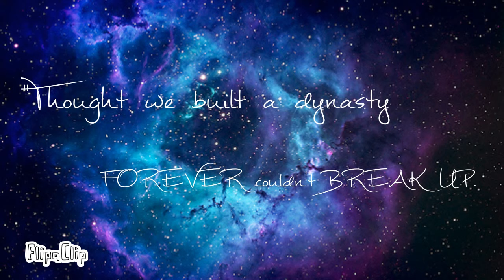Dynasty meme (WIP)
So yea. This is what I'm working on after I finally get my map parts done for the warriors map I'm taking part in. And also like 50 other things. I'm taking a 5-day break from YouTube on August 5-10 for reasons, mostly because I don't want to have my phone on a trip where I'm not allowed to take it with me. Anyways, I'm still working on this. So this isn't it. I'm not that lazy I swear